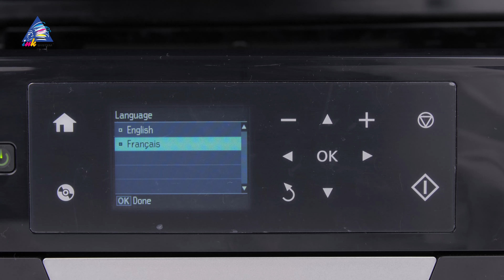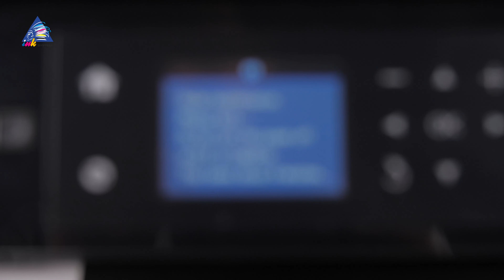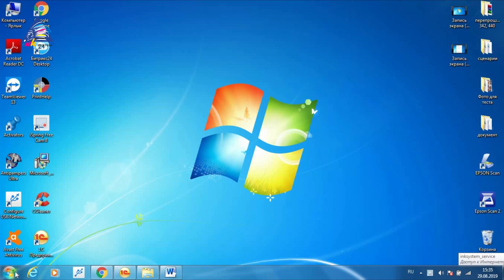Установка СНПЧ на МФУ Epson XP-640. Без чипа и сброса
Подробная инструкция, как правильно установить бесчиповую СНПЧ на МФУ Epson XP-640.